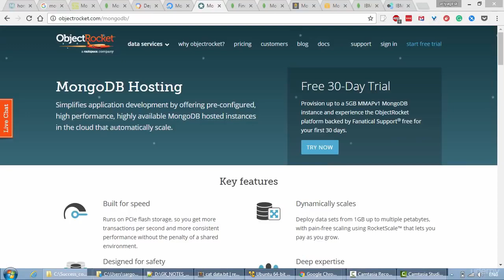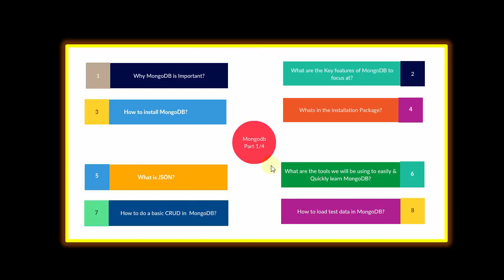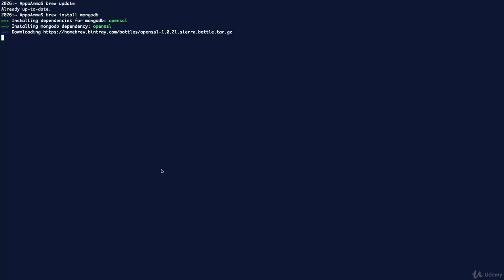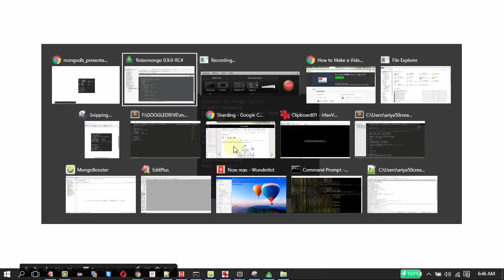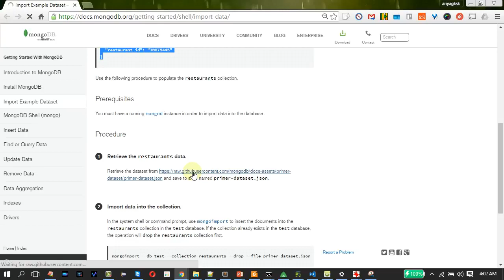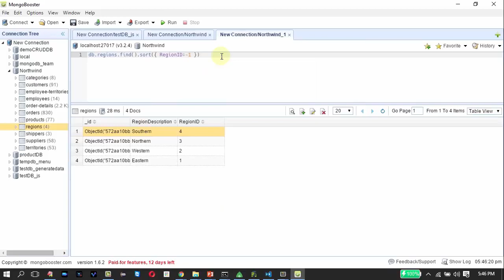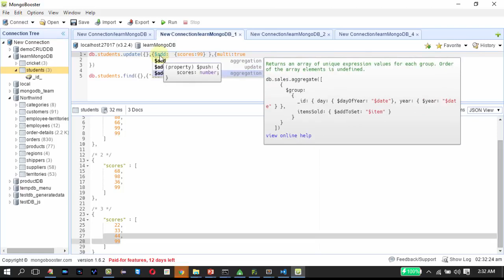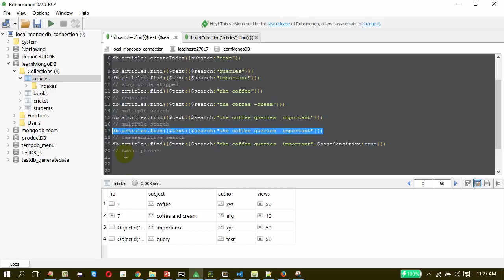Learn MongoDB MongoDB Tutorial for Beginners MongoDB Full Course Part 1-3